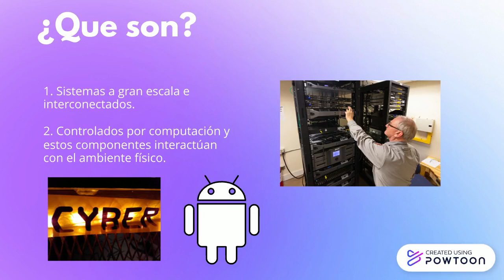Automation and Human Factors